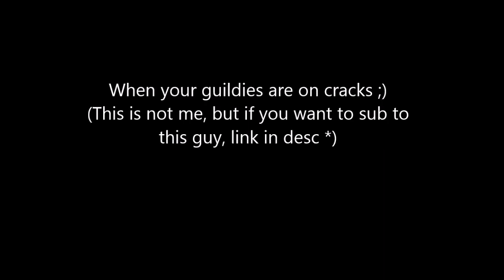[Rotmg] When your guildie is on Crack ( Speed Sprout ok ? )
Hehe, pls like this, it's the only time you're going to see something like that. Goodnight !